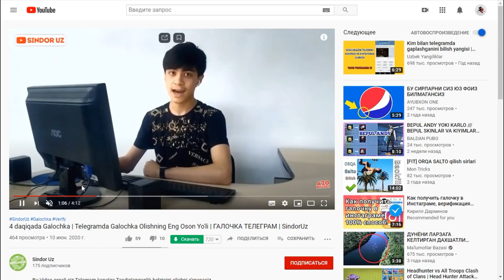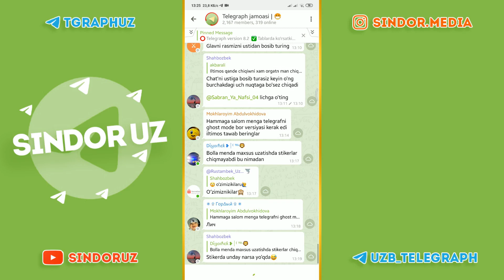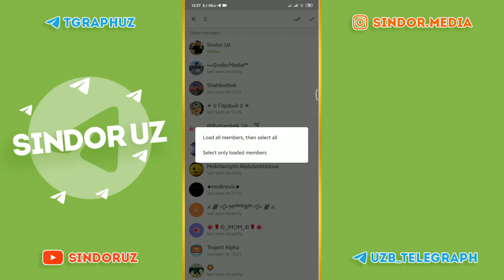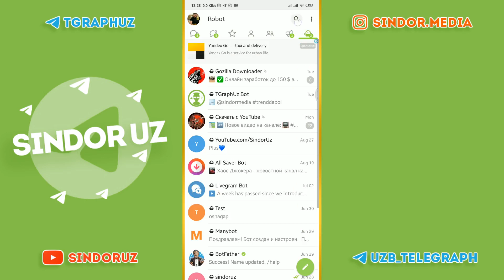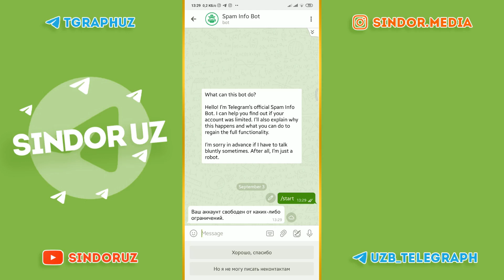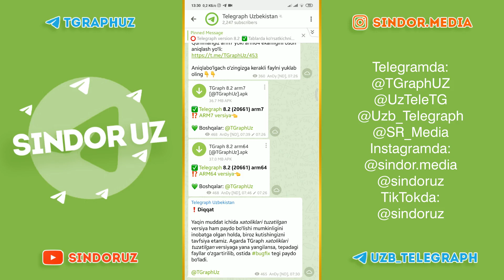Guruhga ko'p odam o'g'irlash va Spam haqida | SindorUz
Videoni ko'ring va hulosa chiqaring! Sizga albatta maqul keladi degan umiddaman!
odam o'g'irlash, telegraph, spam haqida, odam o'tkazish.
Kanalimizga Albatta obuna bo'ling!